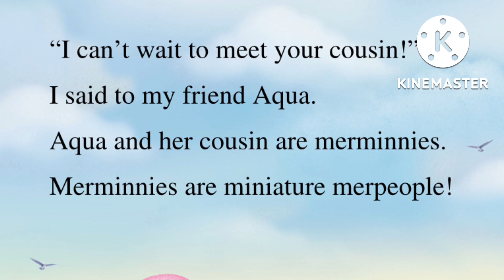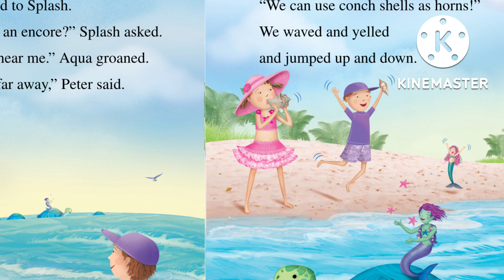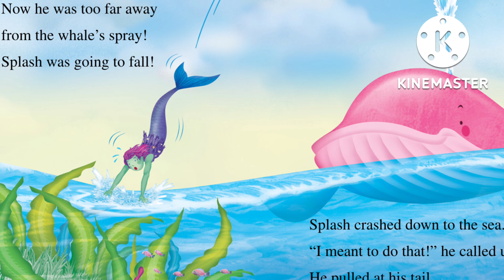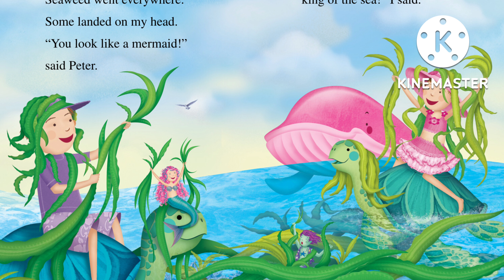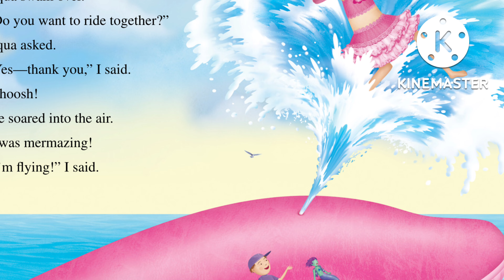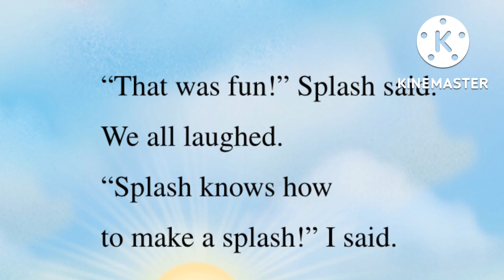🧜‍♀️ PINKALICIOUS AND THE MERMINNIES | By Victoria Kann | Children's Book Read-Aloud